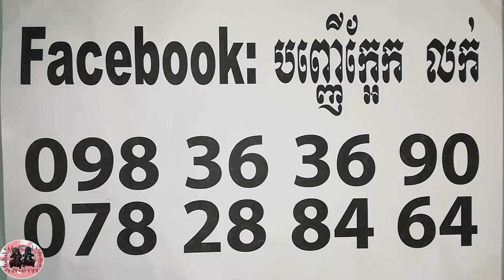ដាក់ឈើ​ឆ្លាក់ ព្រះម៉ែ នាគ - Khmer Magic Daily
ABA
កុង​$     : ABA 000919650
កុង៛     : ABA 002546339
 Name : ORIENG SAROEURN

Phone :
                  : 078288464